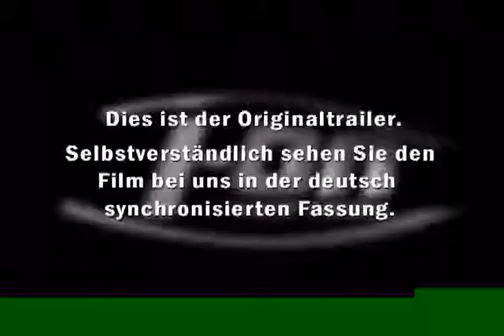Deadly Outlaw Rekka Trailer with german Subs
Trailer zum Takashi Miike Film Deadly Outlaw Rekka